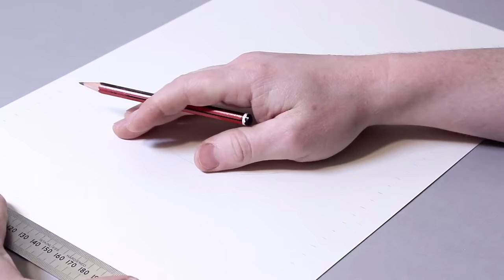Drawing a Round Hole 3D Trick Art with Awesome Spider Illusion! Pencil tutorial for kids and adults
How to draw a round hole on lined paper 3D trick Art. Watch until the end for an AWESOME twist illusion! What will happen? Can you guess?

This anamorphic tutorial has been designed for both kids and adults to enjoy.

Materials used include 2H, HB, 2B, 4B and 6B pencil on cartridge paper plus blue fine line roller ball pen.